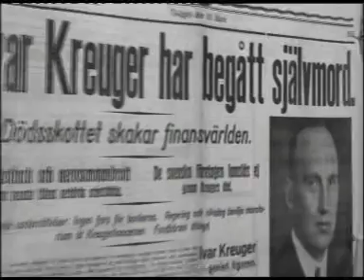Kreuger och Boliden - En Dramatisk Historia - Teaser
Tog Ivar Kreuger verkligen självmord? eller kan han blivit mördad?
MCN Produktion.